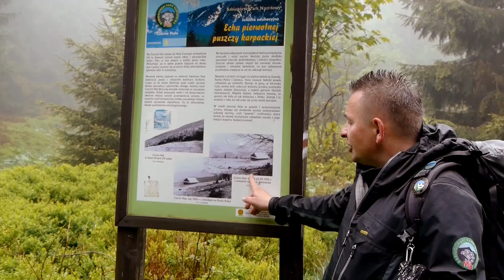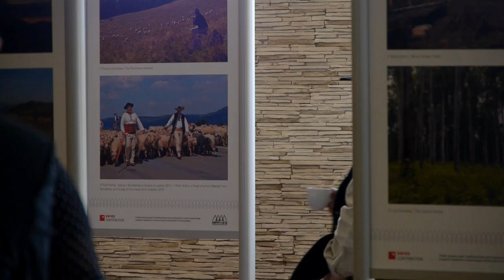Dziewieć Sił Karpackiej Przyrody. Karpaty Łączą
Karpaccy bacowie spotkali się na II Międzynarodowej Konferencji Pasterskiej (Zawoja, maj 2014). Rozmawiali m.in. o relacji między ochroną bioróżnorodności Karpat a rozwojem tradycyjnego pasterstwa i pasterskiej kultury.